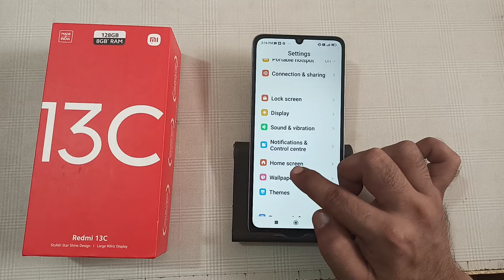how to disable Google discover in redmi 13c, Google discover kaise hataye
how to disable google discover on android
how to disable google discover in oppo
realme me google discover kaise hataye
oneplus me google discover kaise hataye